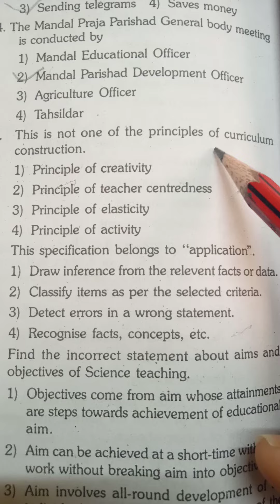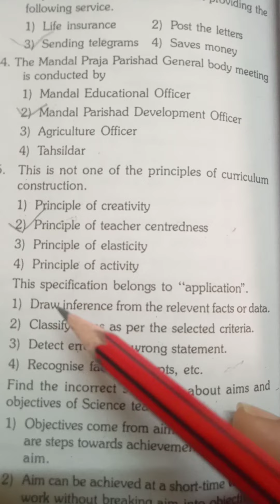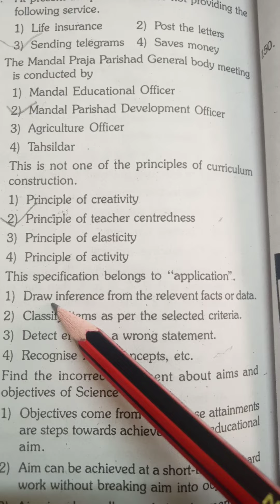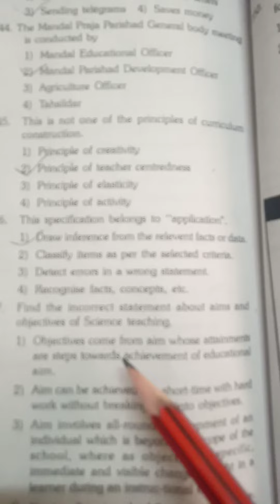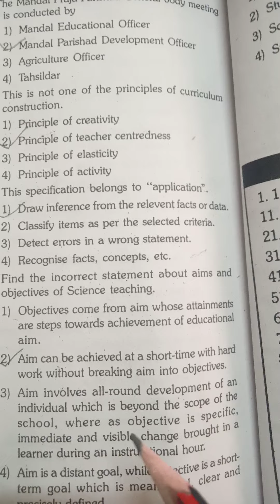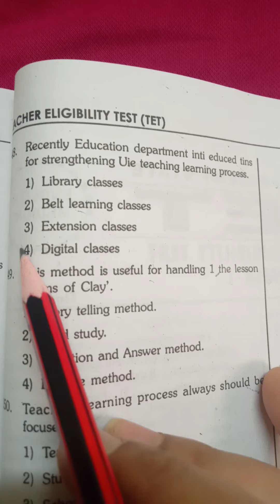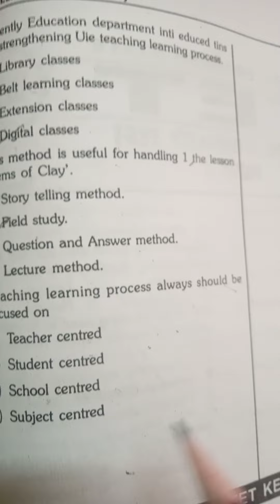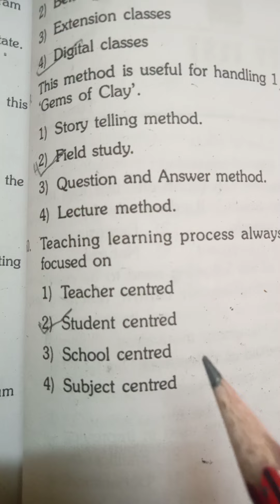TS TET EVS 2017 PREVIOUS QUESTION PAPER EXPLANATION | టెట్ ప్రీవియస్ పేపర్స్ | PART 3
TS TET EVS 2017 PREVIOUS QUESTION PAPER EXPLANATION | టెట్ ప్రీవియస్ పేపర్స్ | TET లో మార్కులు సాధించడం ఎలా..? | PART 3